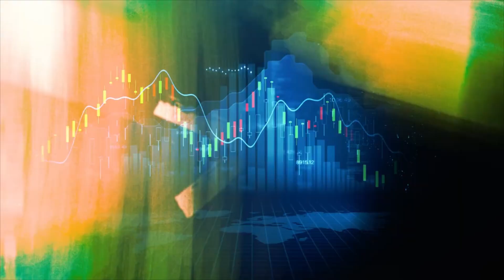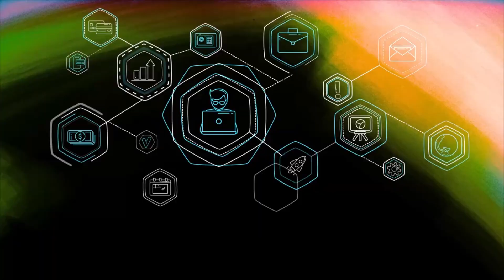Launch you own AI-Powered Finance Advisor | AI Financial Assistant | Blocktech Brew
Discover the next evolution in financial management with Blocktech Brew's cutting-edge AI Financial Assistant. Get in touch with us and launch your own AI-Powered Financial Advisor today.
to explore our AI development services.

This innovative AI-powered Personal Financial Advisor leverages advanced AI technologies to provide personalized financial advice, helping you make smarter decisions and manage your finances more effectively.

From analyzing spending patterns to predicting future purchases, our AI-powered Financial Assistant offers tailored financial guidance that adapts to your unique needs.

Key features include comprehensive budget management, real-time market trend integration, and an interactive AI chatbot powered by Natural Language Processing.

Our AI Financial Assistant's risk assessment module evaluates potential financial risks, ensuring you make informed decisions to safeguard your financial future.

Join the revolution in AI-driven financial management and explore how our AI Financial Assistant can elevate your financial planning and security.

Whether you're looking to streamline your finances or interested in developing your own branded AI financial solution, Blocktech Brew is here to bring your vision to life.

If you are looking for any other AI development services or want to consult the best AI development company, right away!!